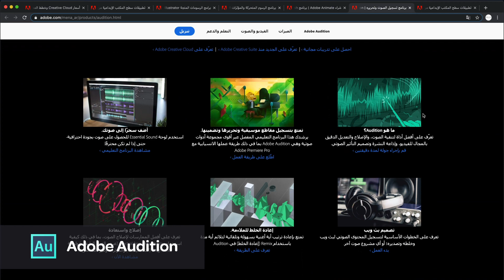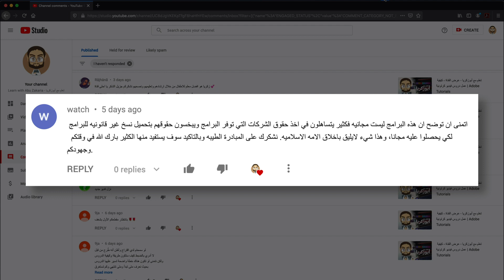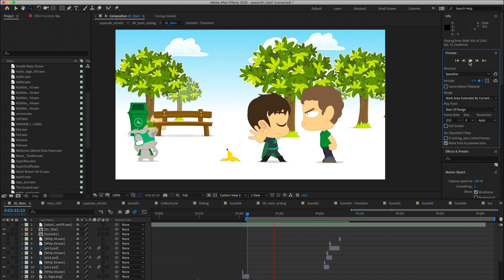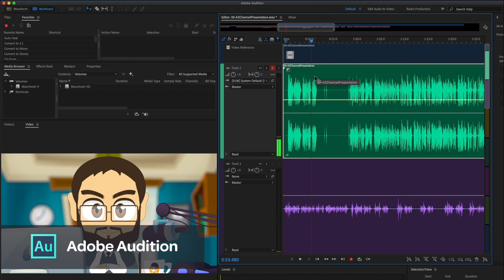أسئلة وأجوبة عن المستعملة لإنتاج فيديوهات تعلم مع زكريا وكيفية استعمالها - Adobe Tutorials | Q&A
السلام عليكم اعزائي المشاهدين ومرحبا بكم في قناة أبوزكريا.
ماهي البرامج المستعملة وكيف نستعملها؟ هل هي مجانية؟ هل يمكن استعمالها على الهاتف النقال؟ هل يجب إتقان جميع هذه البرامج؟ هذه بعض الأسئلة التي وصلتنا عبر الرسائل والتعليقات ووجب علينا الإجابة عنها مع توضيح سير العمل بين البرامج قبل الخوض في التفاصيل التي سنتطرق إليها لاحقا بإذن الله.

قبل هذا لا تنسو دعمنا بالاشتراك وتفعيل الجرس، ليصلكم منا كل جديد

أعزائي المشاهدين، أهلا بكم مجددا. دون مزيد من الانتظار، دعونا نجيب على أسئلتكم.
1.ماهي البرامج المستعملة؟
نحن نستعمل تقريبا، كل برامج Adobe Creative Cloud،  أما التي يتم استعمالها لانتاج فيديوهات زكريا فيمكن اختصارها إلى ما يلي:
Illustrator
رسوم متجهة وتوضيحات.

Animate
رسومات متحركة تفاعلية (معروف مسبقًا باسم Flash Professional)..

After Effects
مؤثرات بصرية ورسوم متحركة سينمائية.

Audition
تسجيل الصوت ومزجه واسترداده.

2.هل هي مجانية؟
 لقد لفت انتباهنا تعليق مهم جدا وجب علينا التعقيب ليستفيد منه الجميع حيث قال صديقنا watch:
"اتمنى ان توضح ان هذه البرامج ليست مجانية فكثير يتساهلون في اخذ حقوق الشركات التي توفر البرامج ويبخسون حقوقهم بتحميل نسخ غير قانونيه للبرامج لكي يحصلوا عليه مجانا، وهذا شيء لايليق باخلاق الامه الاسلاميه. نشكرك على المبادرة الطيبه وبالتاكيد سوف يستفيد منها الكثير بارك الله في وقتكم وجهودكم."
شكرا للأخ الكريم على هذا التعليق، نحن نوافقه في الأمر تماما ومن المهم عدم التساهل في حقوق الشركات الموفرة للبرامج.
انطلاقا من هذا التعقيب، يمكنكم احبائي زيارة موقع أدوبي لمعرفة الأسعار، مع العلم انه هناك أسعار مميزة للطلاب و المعلمين
لكن قبل أخذ أي قرار ننصحكم بتحميل التطبيق بفترة التجربة المجانية وعدم اتخاذ أي قرار قبل التأكد من استعدادكم واعلموا أعزائي المشاهدين أن اتقان اي برنامج من برامج أدوبي يساوي فرصة عمل. لكونها برامج محترفة مستعملة في العديد من المجالات.

3.هل يمكن استعمالها على الهاتف النقال؟
من الصعب جدا استعمال الموبايل لعمل معقد مثل الرسوم المتحركة ولا توجد نسخة كاملة للبرامج التي نستعملها بل هناك برامج مبسطة لتحرير الصور والفيديوهات الملتقطة بالهاتف مثل Premiere Rush و Adobe Lightroom

4.هل يجب إتقان جميع هذه البرامج؟
يمنكم إتقان برنامج واحد و الاستعانة بالبرامج الأخرى للحاجة. كما يمكنكم انتاج فيديو كامل باستعمال Adobe Animate فقط أو Adobe After Effetcs، وان كنت مهتما بالتصميم فيكفيك اتقان Illustrator أو XD إن كنت تريد الاختصاص في تصميم المواقع والتطبيقات.

 بعد الإجابة على جميع أسئلتكم، دعونا نتطرق إلى سير العمل وكيفية استعمالنا للبرامج المذكورة باختصار شديد.
1. نرسم الشخصيات مع جميع تعابير الوجه وحركات الفم وكذلك الخلفيات والعناصر المختلفة في المشهد على برنامج Illustrator
2. ننقل الشخصيات إلى برنامج Animate ونقوم بتحريكها حسب المشهد المطلوب
3. نركب الشخصيات و الخلفيات مع إضافة المؤثرات البصرية والصوتية باستعمال After Effects
4. نسجل الصوت مع المزج والاسترداد باستعمال Audition

نتمنى اعزائي المشاهدين، انكم استفدتم من مقطع اليوم ونعدكم بالخوض في التفاصيل في المقاطع القادمة ان شاء الله كما سنتطرق إلى نصائح ما قبل وما بعد فتح قناتكم الخاصة فلا تنسوا دعمنا باللايكات والاشتراكات لو تكرمتم ودمتم في رعاية الله وحفظه.